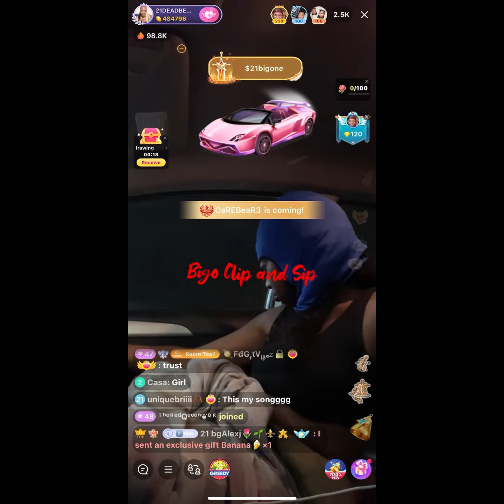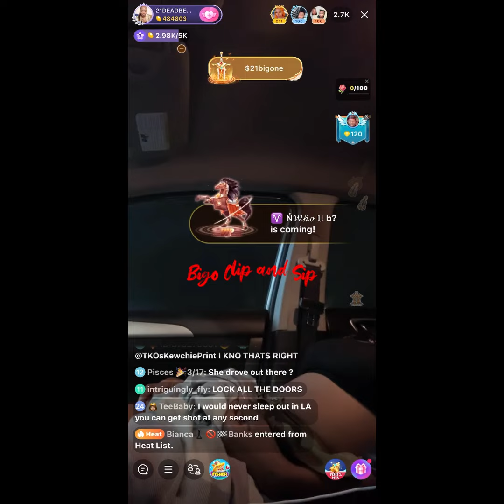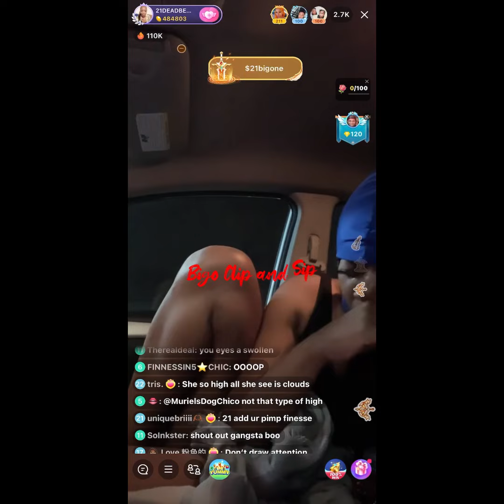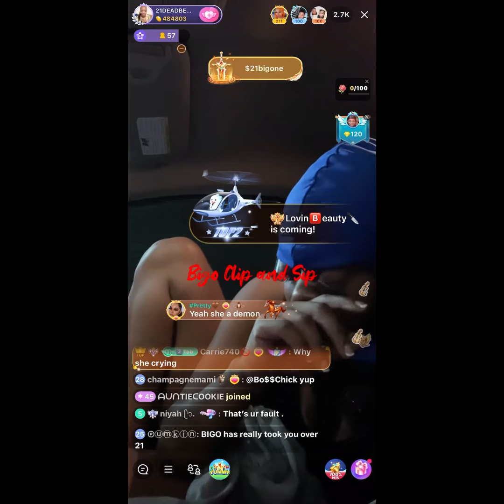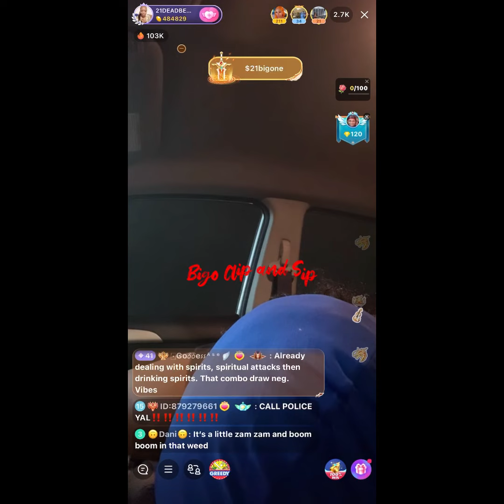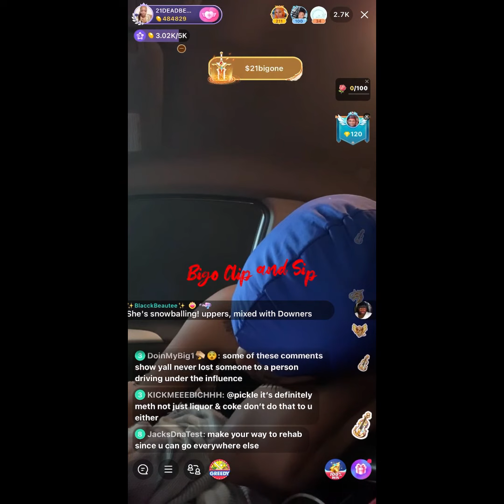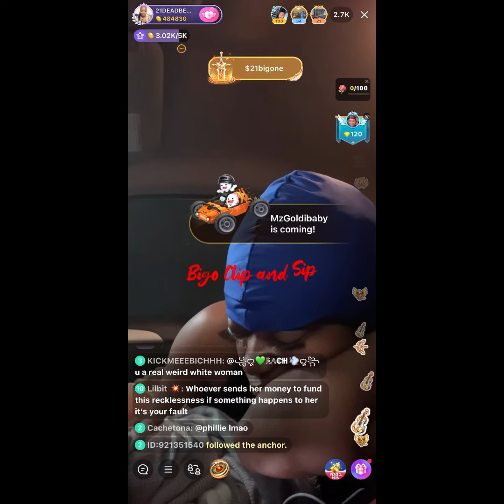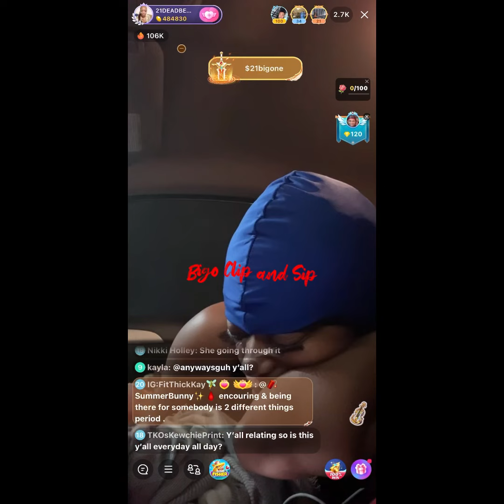21BB approached by a stranger closes her car,locks the door,falls asleep 6/15/23